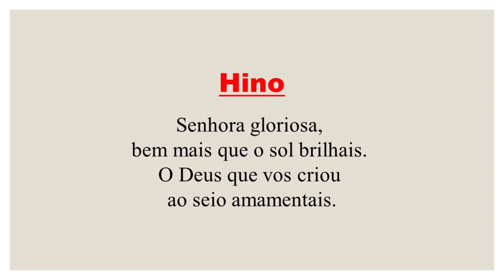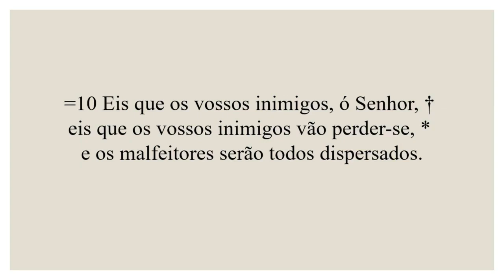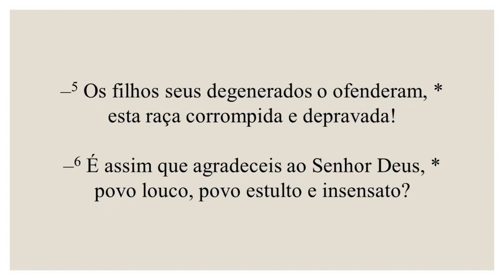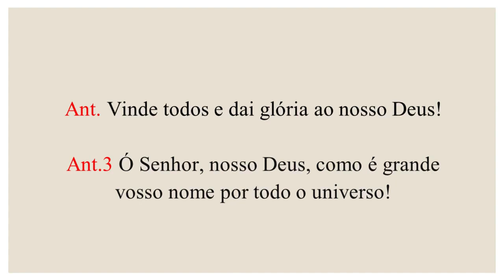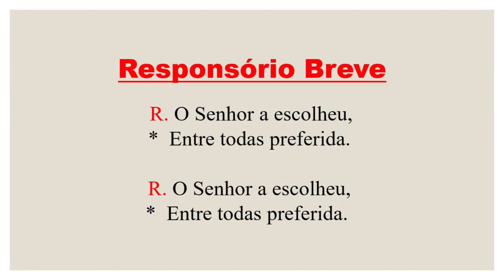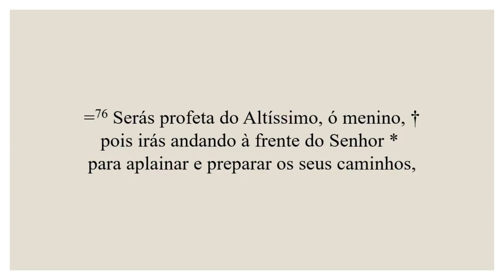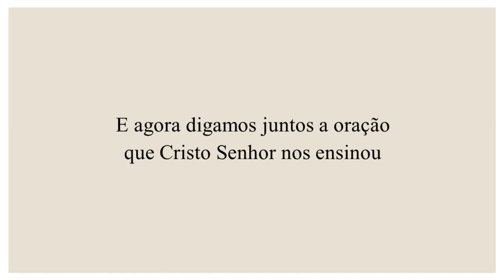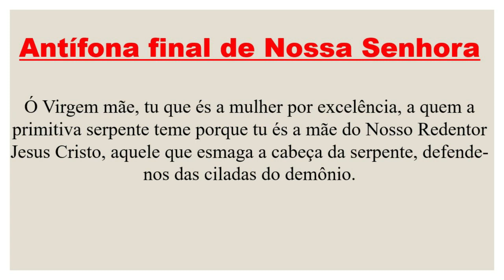Laudes- 12 de Agosto de 2023| 18ª Semana do Tempo Comum| Memória de Santa Maria